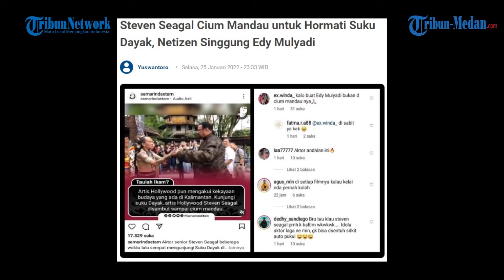TERUNGKAP Steven Seagal Cium Mandau Suku Dayak ternyata Tidak di Indonesia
Tak cuma itu, Steven Seagal disambut cukup meriah dengan tarian tradisional warga setempat.

Sejumlah warganet kemudian membandingkan Steven Seagal dengan Edy Mulayadi.

Namun terungkap fakta sebenarnya, momen Steven Seagal mencium mandau ternyata tidak di Indonesia.

Steven Seagal mengunjungi pulau Borneo (sebutan Kalimantan secara internasional), namun ia berada di Sarawak, Malaysia.

Momen ini terjadi pada 2019.